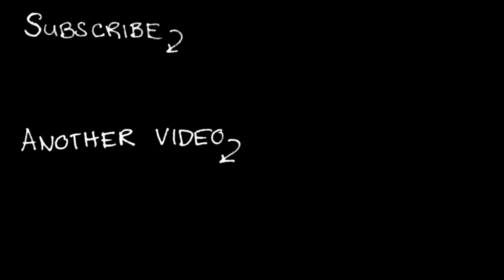Haunt the House 4AM train CRASH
The title says it all. I tried. I should sleep.

Instead I edited this (barely though since it was short) and scheduled it. THEN I went to sleep. Hopefully. I'm typing now. I can't predict the future.

GOOD HEALTH!
Please be good to yourselves and each other.